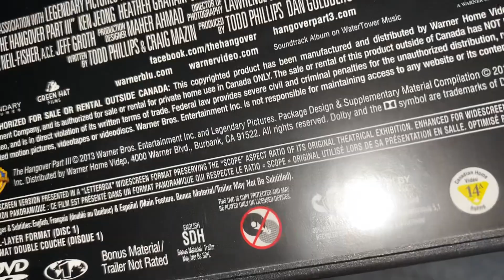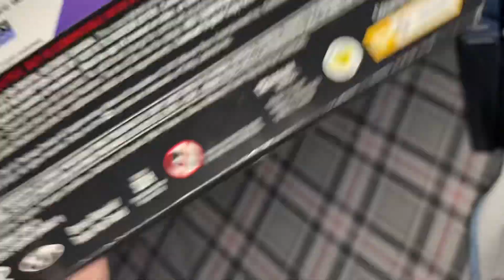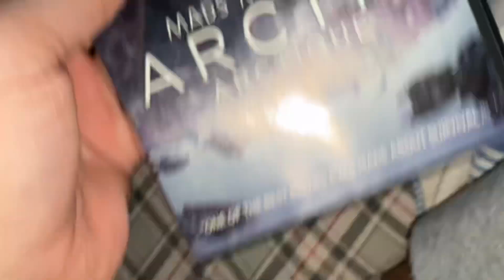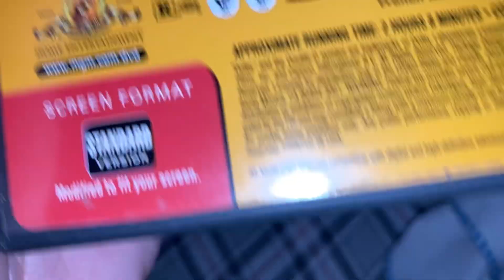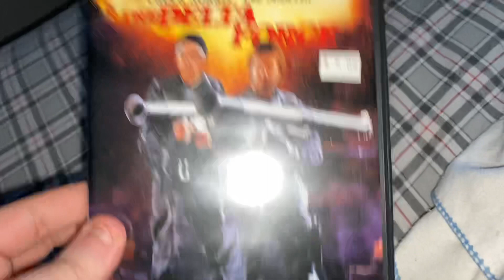DVD Update for March 4th, 2023